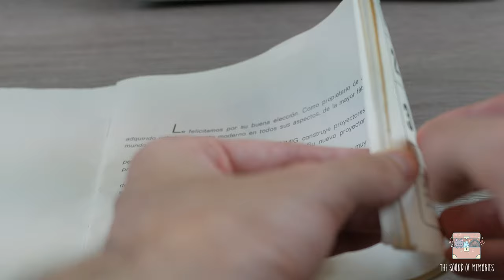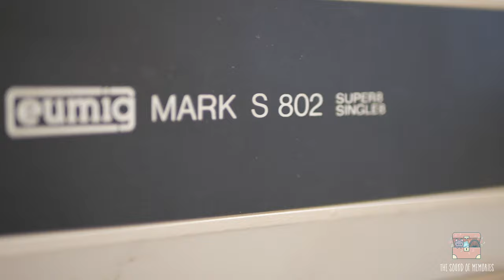The Magic of Cinema - EUMIG Mark S 802 / Super 8 Film Projector ASMR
Another great thing we found at home from my grandad. An EUMIG Mark S 802 Super 8 Film Projector, which we setup in order to watch an old movie from the silent movies times. Hope you like it!